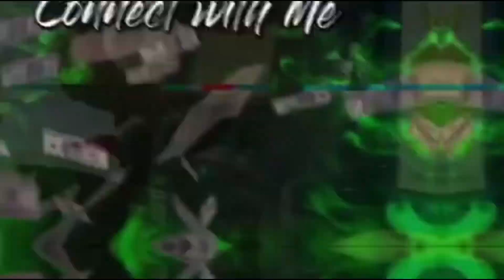TOP 5 SCAMS OF 2024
Hi! 👋 Join me to start earning more money with SoFi Checking and Savings. You’ll earn up to 4.00% APY and pay no account fees. Use my link to sign up and you’ll get a $25 bonus and up to $300 when you set up direct deposit.

Put it on 1.5x speed if I’m talking to slow

LLSEAN🕊️

*This Video is for education purposes only* I am not encouraging you or telling you to do anything listed or stated in this video. I must follow all YouTube Guidelines and rules